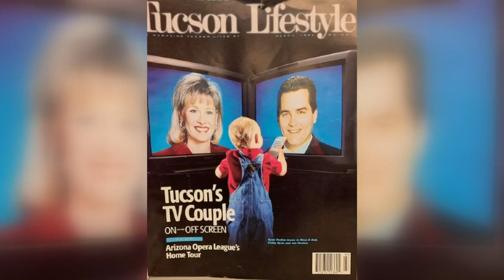Where are They Now: Joe Donlon recalls KVOA impact during 70th Anniversary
Sean Mooney caught up with Joe Donlon to talk about how his time at KVOA shaped his career.